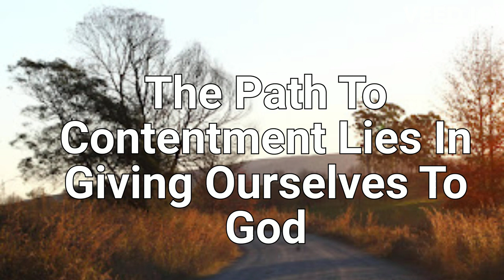The path to contentment is found in giving ourselves to God.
When we focus on God and not on our wants and fears we find ourselves in the space of desiring what God desires.  Frances Fenelon.